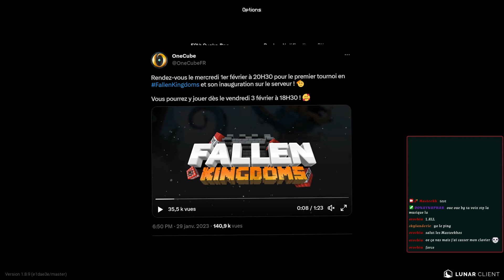FALLEN KINGDOMS: Le RETOUR de OneCube?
● PACK: Conquest

Montage par Nistra 🎬
Miniature par Kaliflo 🎨